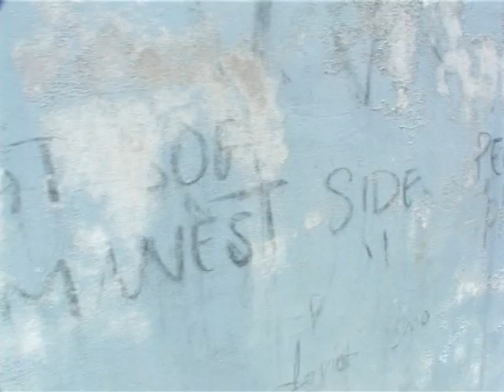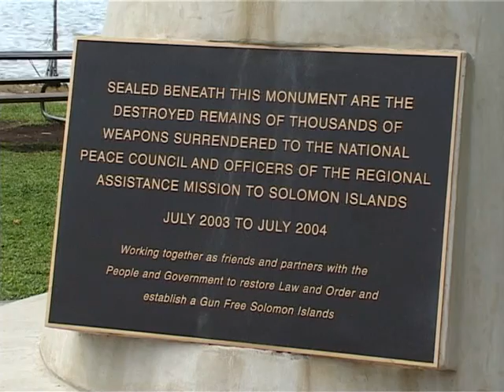A SNEAK PREVIEW: a documentary on the Solomon Islands conflicts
A SNEAK PREVIEW: This is a sneak preview of a film about the Solomon Islands conflicts that Larry Thomas (from Fiji) and I have been working on for years. We started filming in early 2003, prior to the deployment of the Regional Assistance Mission to Solomon Islands (RAMSI). We went back and did more filming after the RAMSI intervention. We are now in the editing stage and looking for funds to complete the film. If you have ideas on where and how to access funds to complete this important film, please let me know. This film will contribute a lot to the history of the Solomon Islands conflicts and the aspirations of Solomon Islanders. In filming, we traveled to Malaita, Western Solomons and around Guadalcanal. Some of the prominent people we interviewed have since passed away. They include the former prime minister, Batholomew Ulufa'alu, the former Governor General, Sir. Badley Devesi, Pr. Wilfred Billy and others. Help us finish this film.